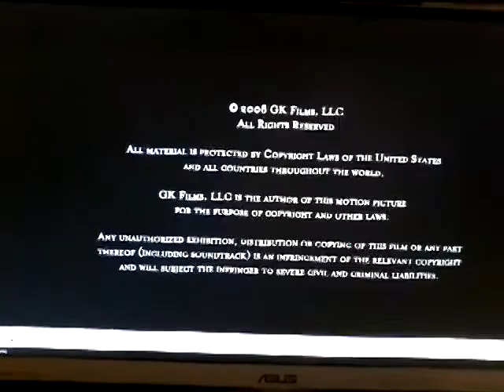GK Films (2009)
At the end of The Young Victoria (2009)
Length 1:44:39